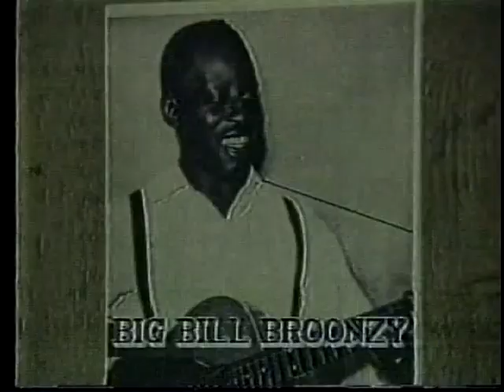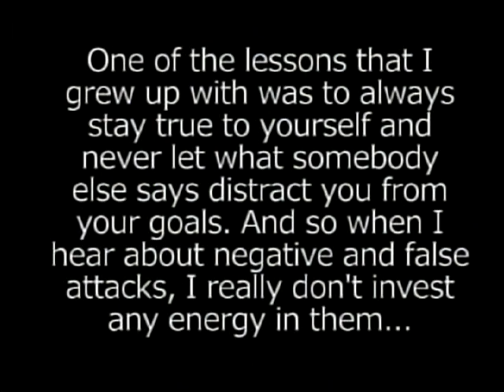Horses Sing None of It 629 Arthur Sherry 10 19 15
"My music is an eclectic mix inspired by the great finger pickers like Chet Atkins and Merle Haggard. My songs are influenced by my grandmother, a poet in her own right and the world around me. I like to paint pictures with words so people can see it in their mind's eye.”